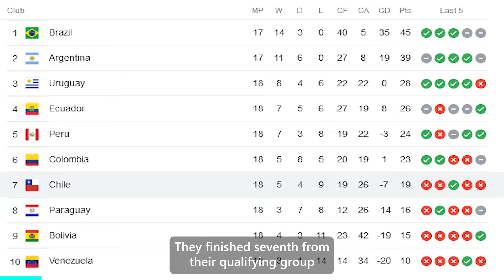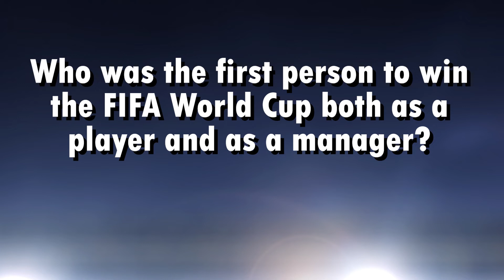Chile, One of the Big Misses of the Qatar 22 | Saudi Arabia Football History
Chile, One of the Big Misses of the Qatar 22 Fifa World Cup. Chile will not be playing in the Qatar. In this video, we take a look at some of the reasons why this may have happened.

In the second half of this video, we take a look at the history of Saudi Arabian football. We cover everything from the early days to the current World Cup squad.